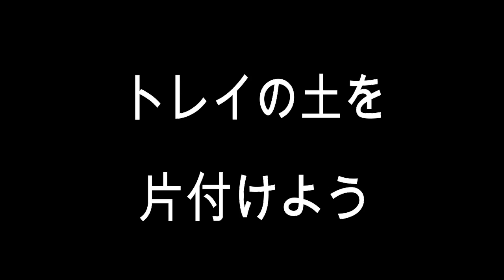kimie gangi 小学5年生 理科 「流れる水のはたらきと水の量の関係」実験方法と結果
「流れる水のはたらきと水の量の関係」の実験準備から実験方法、結果までをまとめた動画です。
5年生理科の、教材研究用にお使いください。
授業用に結果だけの動画を作成しました。実験後の振り返りにご活用ください。